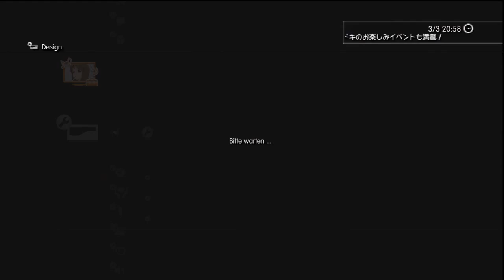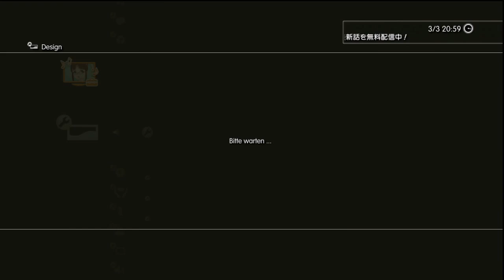[PS3] Im@s Channel - Design Preview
In this video I show the different PS3-Design options you get, when you buy a package for Shiny TV.

Haruka is twice in this video, because you also get an extra design for buying the digital G4U parts.
But since I own all G4U parts as real version, I don't buy them again digital, so I can't show you the other designs.

Pai

The shown material belongs to Bandai-Namco !

If you like the Idols support them by buying CD's, Games, Figures or other Goods.

じゃあね パイ。